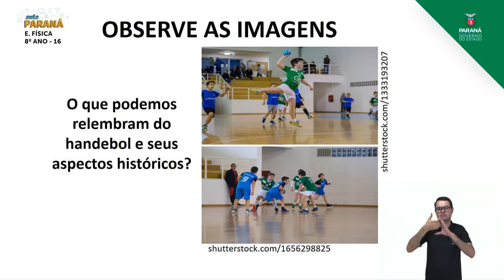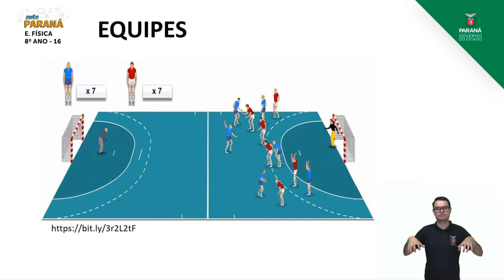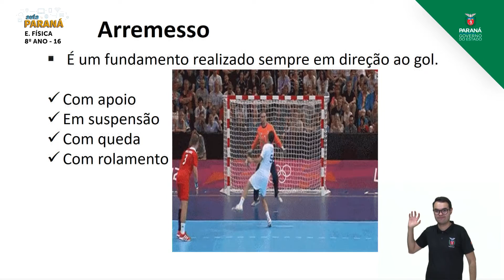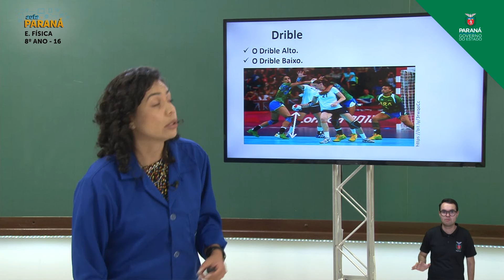2021 | Resumo da Aula | 8º Ano | Educação Física | Aula 16 - Esportes de Invasão: Handebol - Parte 1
Professora Priscila Bandeira